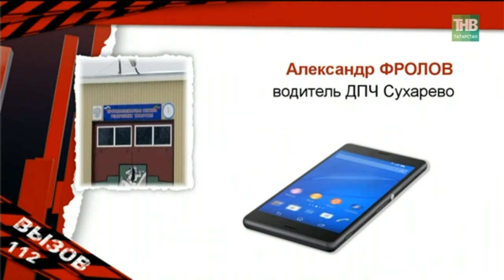Вызов 112 - 24/01/18 ТНВ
Координаты:
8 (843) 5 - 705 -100

Таяну ноктасы. В эфире: пн, вт, ср, чт - 19:00

7 дней. В эфире: вс - 19:30, 21:30